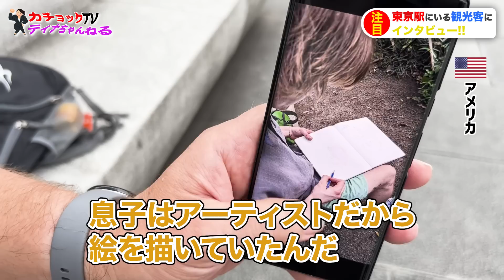「待ちに待った日本！」親子で来日してワクワクが止まらない！外国人が日本で印象に残ったこと